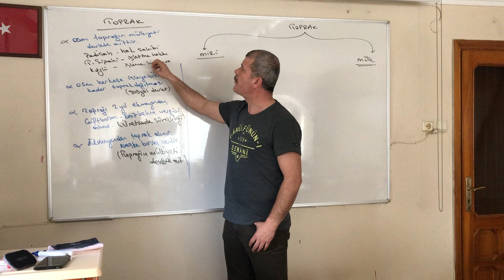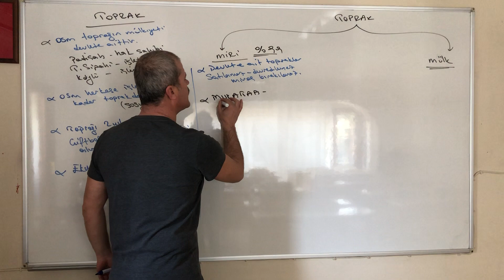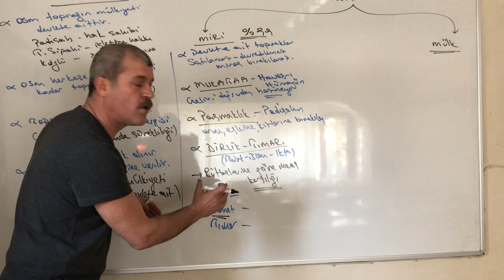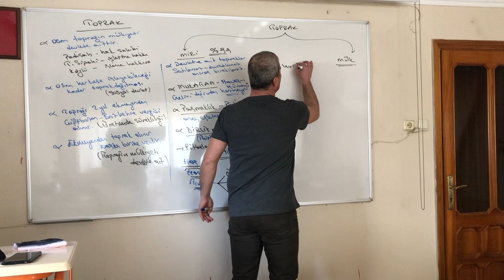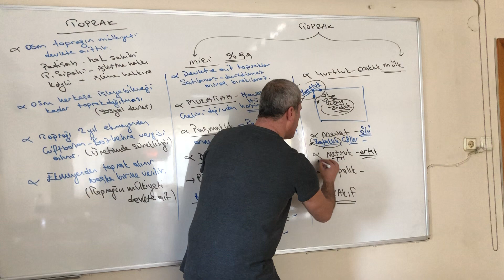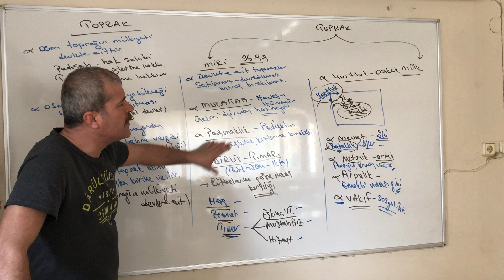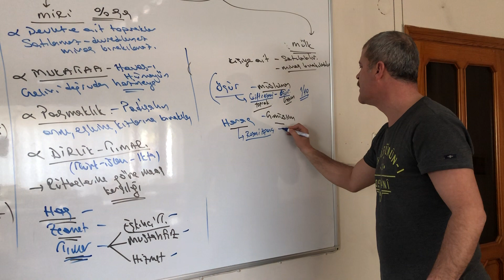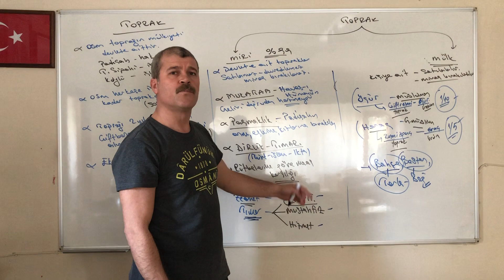Osmanlı Devleti Kültür Ve Medeniyeti-7 (Toprak)